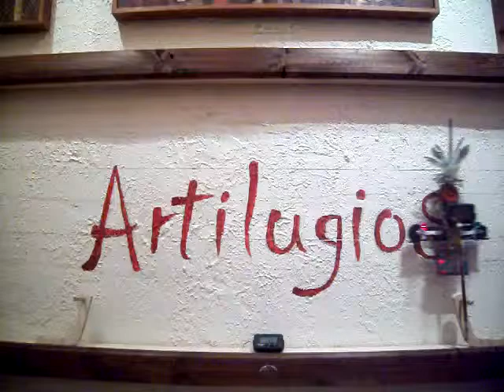Artilugio 2 Alvaro Miranda.MOV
Obra de arte de Alvaro Miranda expuesta en la galeria de arte de Valparaiso Bahía Utopica